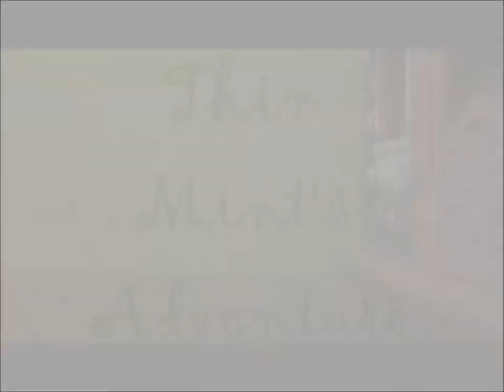LPS Thin Mint's Adventure Episode 2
Note: I have canceled Thin Mint's Adventure and Days of Wet paw high to make a new series called Threnody's Revenge, here is the sneak peek

P.S. I have edited the close captions on the video so that they are correct, happy viewing!
*!!!SPOILER ALERT!!!*
Thin Mint goes to tie up the luggage because of what she thought was suitcases bumping around (it was actually Scarlet and Mrs. Qouis) but is surprised to find the two maids sent by her father!  Scarlet explains the situation and the group decides they will send the twins back once they get to the airport, so as to make sure Thin Mint's father won't be able to stop them.  Once they get to "the Silent Sycamore" a cute hotel, Thin Mint calls her Dad and tells him what she is about to do.  Chester is worried, and says he will track her down and drag her home if she doesn't bring the maids with her, Thin Mint grudgingly agrees.  See what happens in the 3rd episode!